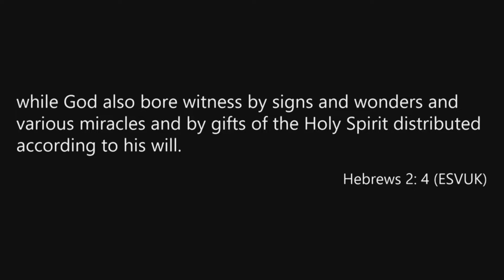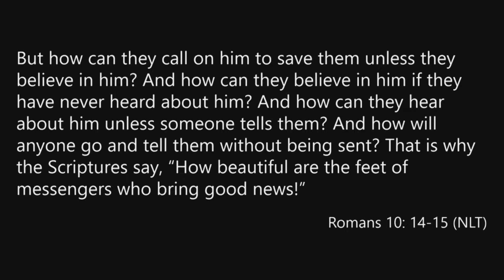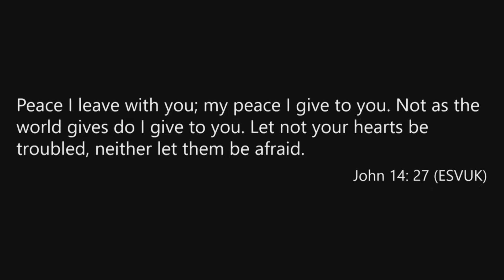God is Calling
Moving Through Matthew #21  (Matthew 10)
31 May 2020  |  Morning Service

►Keep up to date on Facebook

St Columba's Free Church is a registered charity in Scotland (SC016551)

CCLI Church streaming Licence # 549410